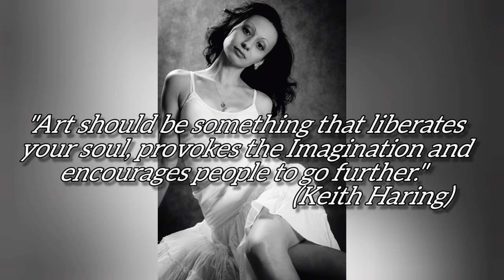Paintings Art Artist Elena Plekhova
To view work on Etsy